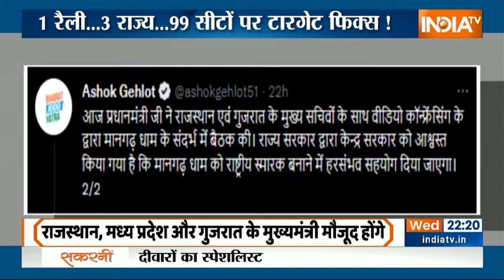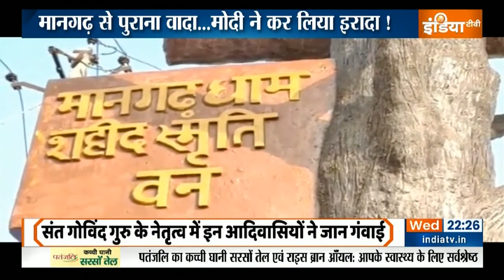Special Report: PM Modi का मानगढ़ से पुराना वादा, मानगढ़ को लेकर मोदी ने दस साल पहले क्या कहा था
Special Report: एक नवंबर को प्रधानमंत्री नरेंद्र मोदी राजस्थान में एक ऐसी रैली करने जा रहे हैं...जो तीन राज्यों की 99 विधानसभा सीटों पर बीजेपी का किला मजबूत करेगी. बीजेपी यहां आदिवासी वोटबैंक मजबूत कर रही है जो राज्यों के चुनाव में BJP के लिए सबसे बड़ा गेमचेंजर साबित होगा.